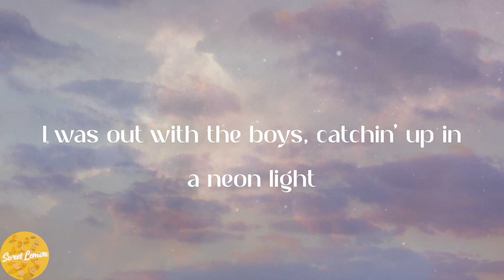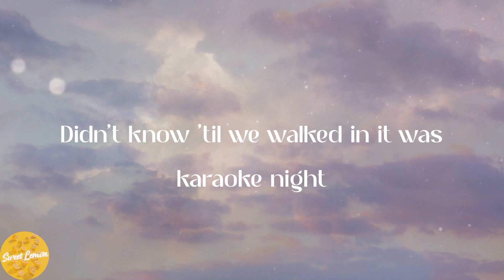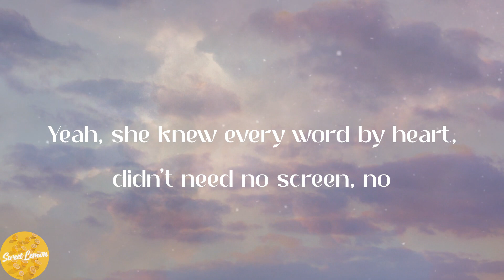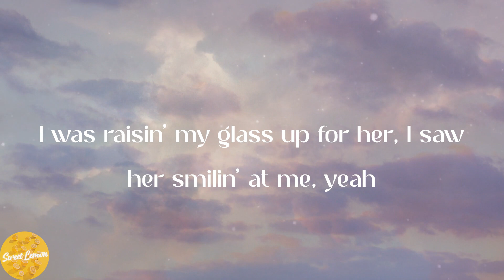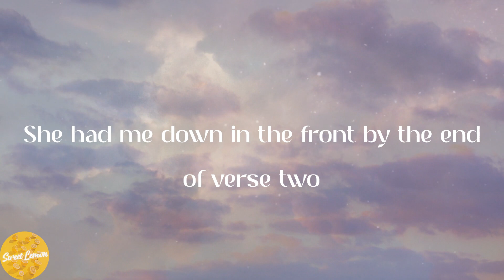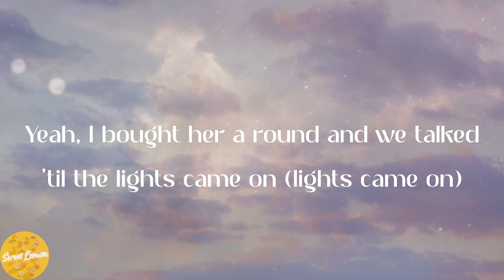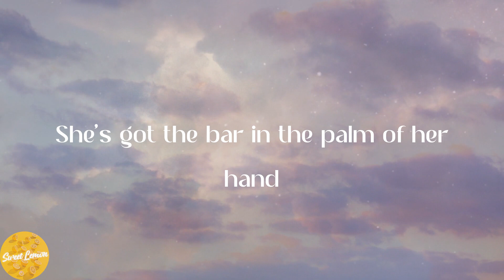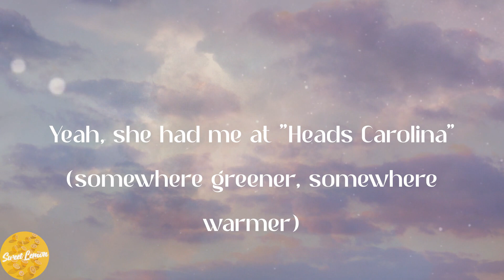Cole Swindell - She Had Me At Heads Carolina (Lyrics)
🍑Lyrics:
Yeah, I bought her a round and we talked 'til the lights came on (lights came on)